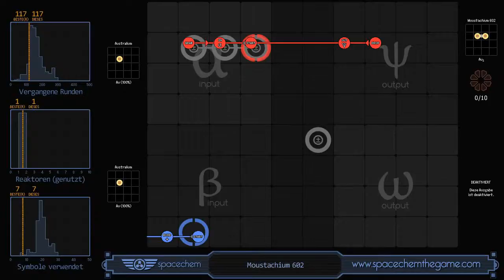SpaceChem - Moustachium 602 (117/1/7)